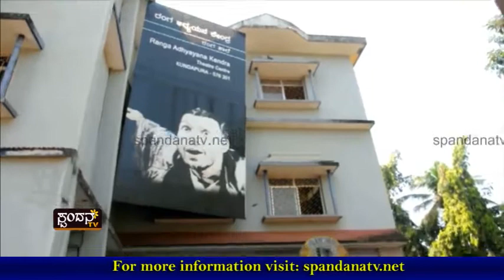College Avaantara│ಕಾಲೇಜ್ ಅವಾಂತರ